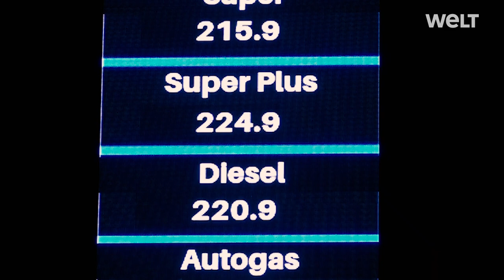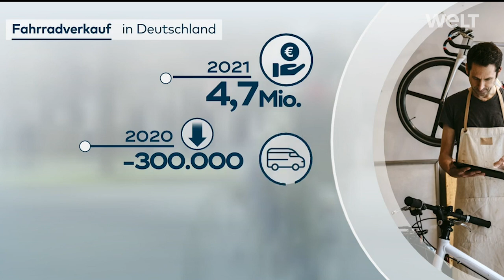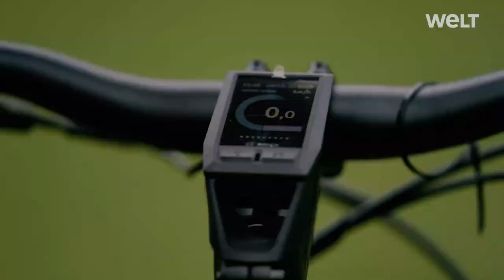eROCKIT // Das schnellste Fahrrad der Welt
Das eROCKIT ist wohl das schnellste Fahrrad der Welt, damit kann man nicht nur über die Landstraße, sondern auch ganz bequem über die Autobahn pesen. Inmitten der Energiekrise bringt ein Brandenburger Startup ein batteriebetriebenes Fahrzeug auf den Markt, das neben Fußballprofi Max Kruse auch den Gründer des Greentech Festivals und  Formel 1 Weltmeister und Nico Rosberg bereits zum Staunen brachte.

© WELT / Michael Bergemann - August 2022